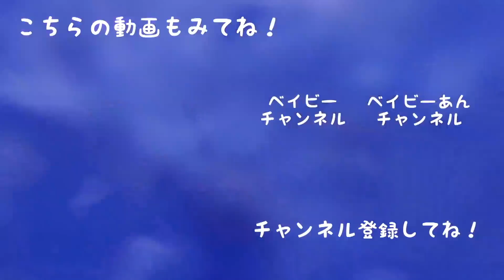美味しすぎ★フローズンの超簡単な作り方【ベイビーチャンネル 】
ミュージカリー　@ann_ann111
ピクトリンク　@ann_ann111